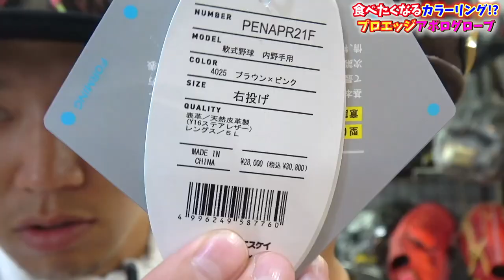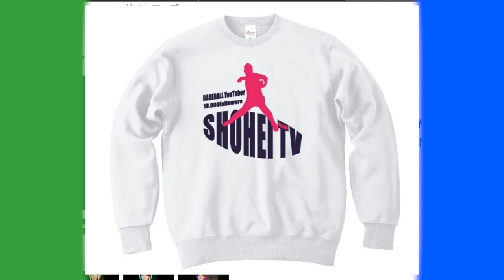【🍫甘いグローブ！？🍫】まさかのSSKのアポロチョコレートカラー！？が登場！甘党の方必見！